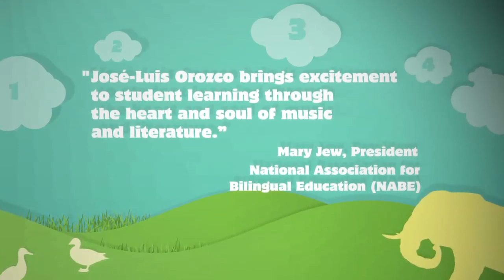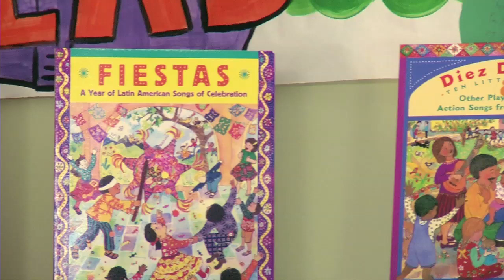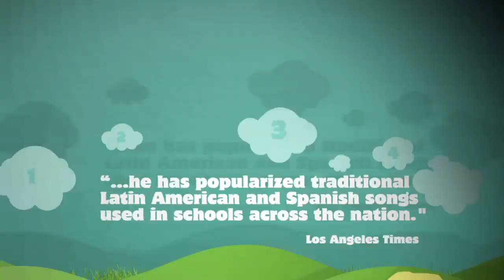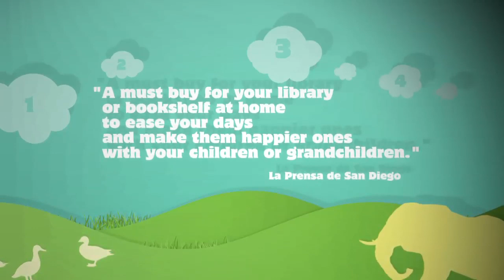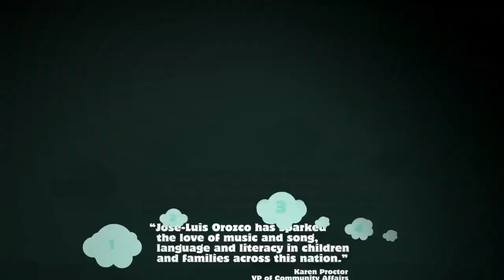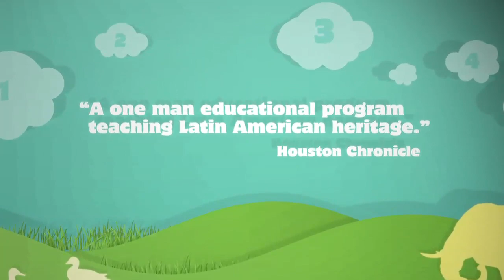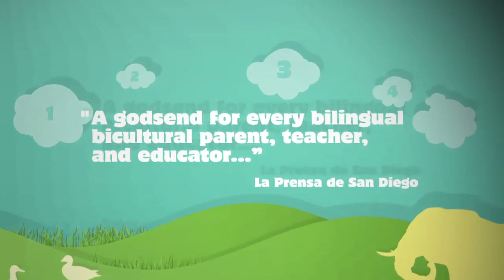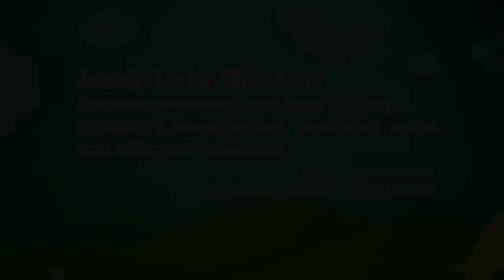José-Luis Orozco English EPK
This video is for Kids with songs by Jose-Luis Orozco! in English and Spanish with EPK
to promote audience participation, oral language development, movement, culture, music,
body coordination and lots of fun.